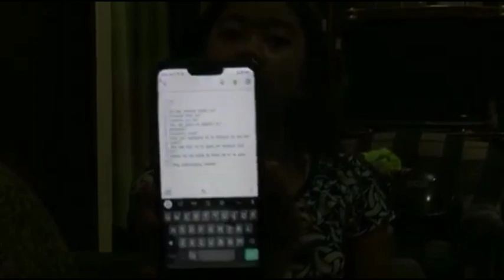10 FACTS ABOUT ME! | VLOG#1